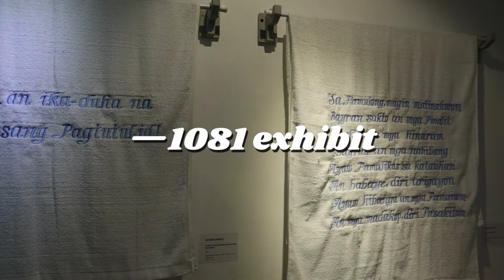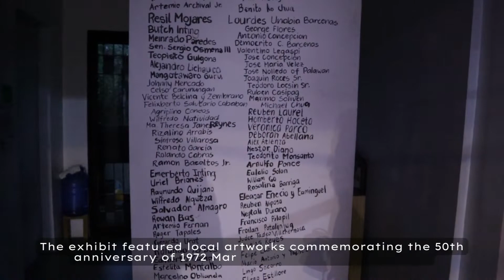mini vlog ⛅️ art gallery in up cebu, samgyup, & a day with cousins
hello, i'm back (not for good tho hehehe) but yeah, here's a lil snippet of my life lately ~~ i did enjoy making videos again, it's vv therapeutic :)) anw, i'll link below my news coverage for this event just in case you wanna check it out ~~

📌1081 Exhibit opens to the public; UP Cebu protests for 50th Martial Law anniversary

✰ ABOUT ME
🌟  how to pronounce your name? meh-ree maa-lee (mary molly)
🌟 age? 21
🌟 location? cebu, philippines 🇵🇭
🌟 college major? bs psychology @ cebu normal university